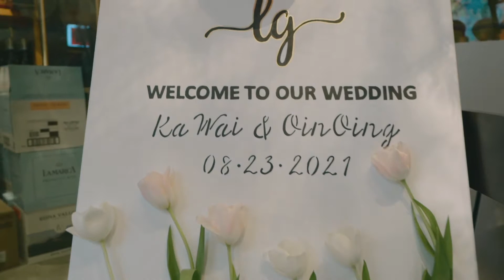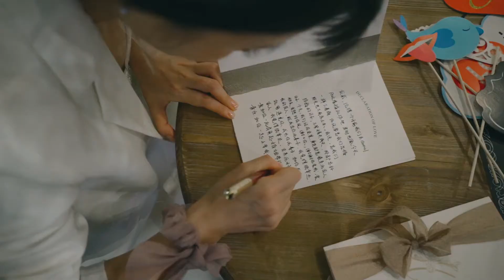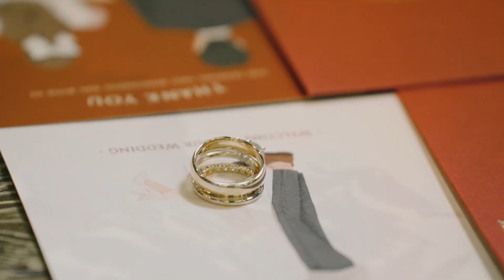melody wedding higlight